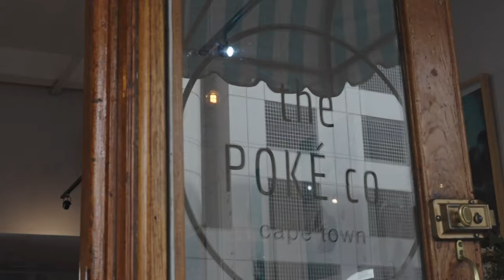Ted Baker | My Town | South Africa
Welcome to Bo-Kaap. A blend of histories, friendly faces, cultures and colour-schemes, this eye-catching pastel paradise is known as one of the most Instagrammable places going. Selfies at the ready, people.